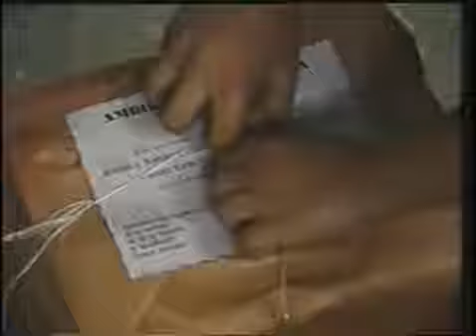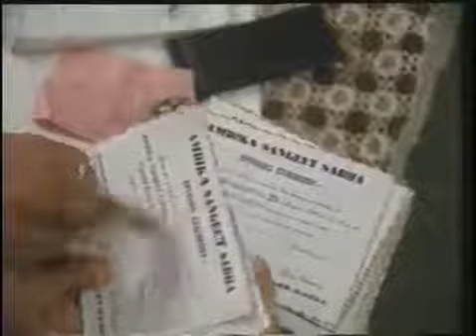Wagle ki Duniya l (वागले की दुनिया) -- Episode -- Society Day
The series was set around everyday struggles, of nervous sales clerk, Srinivas Wagle, who lived with prudence of a middle class person of the time.

The weekly series was conceived by R.K. Laxman, and he himself narrated the script, It was based on RK Laxman character about quintessential common man. Director, Kundan Shah had previously directed comedy classic Jaane Bhi Do Yaaro (1983) and his 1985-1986, TV series Nukkad with Saeed Akhtar Mirza.

Later, Laxman was even present during the screentest for the lead character. The original run was supposed to be of six episodes, but seeing the response, it ran up to 13 episodes. The series achieved a cult status, and made Anjan Srivastav a household name. It was later revived as Wagle Ki Nayi Duniya (The New World of Wagle). Film actor, Shahrukh Khan made a guest appearance in the series, before he made his big television debut with TV series, Fauji (1988).

In one of its most memorable episodes, Wagle goes out to buy fabric for curtains during Diwali, but ends up buying 10 times the amount of fabric required. Thus the family doesn't only have curtains but also sofa covers, shirts and a saree of the same shiny fabric.

First episode date: 1988
Final episode date: 1990
Director: Kundan Shah
Created by: R. K. Laxman